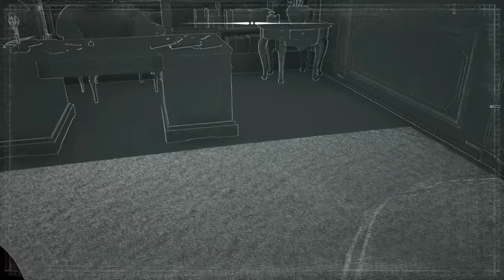Sherlock Holmes Chapter One 2022 01 07 15 02 36